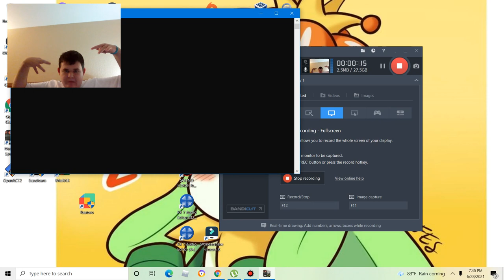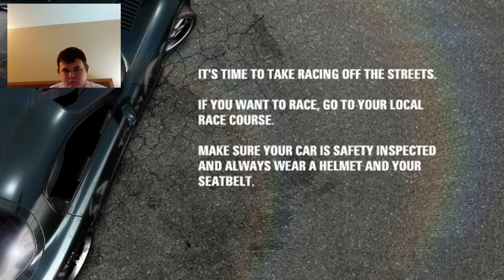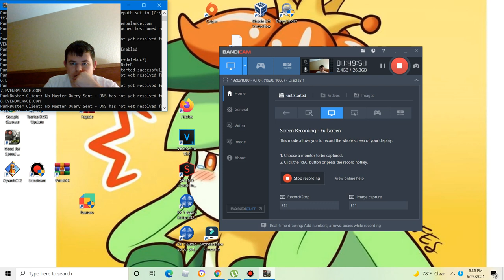This is easy|Need for speed prostreet #11